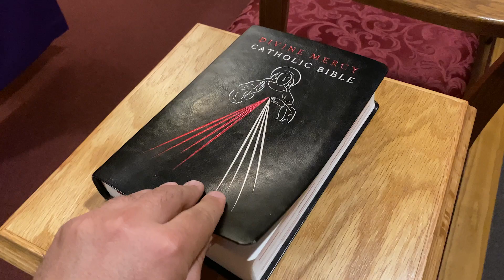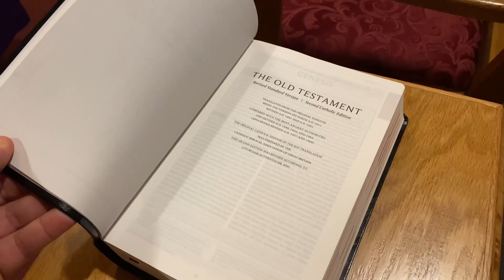Mon, Jun 20 - Holy Rosary from the National Shrine